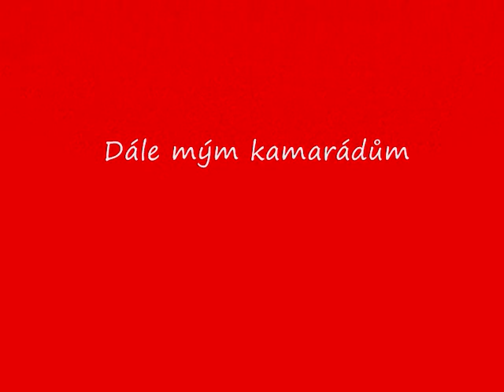Rocky 1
Čivava, Rocky, Pes, Miláček,